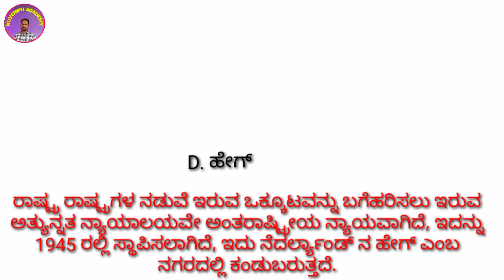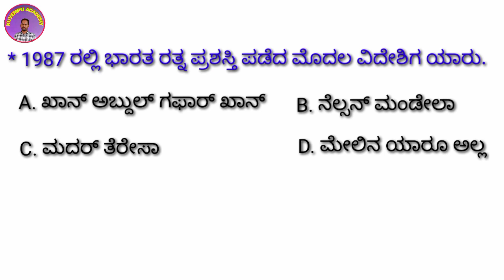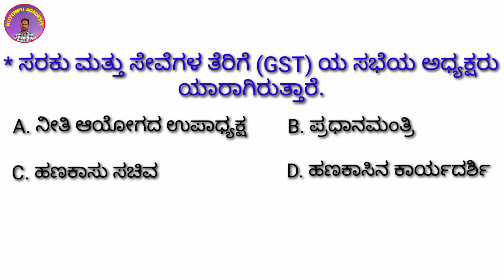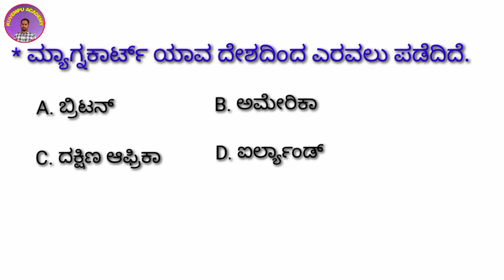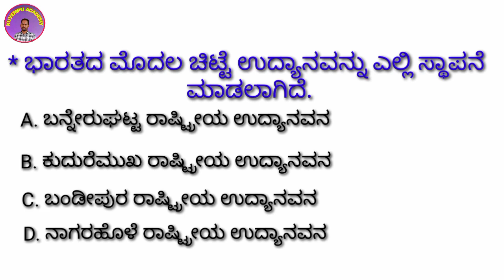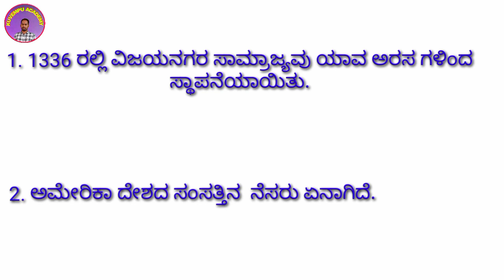ಪೊಲೀಸ್ ಕಾನ್ಸ್ಟೇಬಲ್ ಪರೀಕ್ಷೆಗಳಿಗೆ ತುಂಬಾ use full video by ( vakil chavan sir ) kuvempu academy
ಪೊಲೀಸ್ ಕಾನ್ಸ್ಟೇಬಲ್ ಪರೀಕ್ಷೆಗಳಿಗೆ ತುಂಬಾ use full ಆಗುತ್ತದೆ by ( vakil chavan sir ) kuvempu academy

KAS,PSI,FDA,SDA,PDO,PC,RRB,NTPC,C-GROUP ಈ ಮೇಲಿನ ಎಲ್ಲಾ ಪರೀಕ್ಷೆಗಳಿಗೆ ಸಂಬಂಧಿಸಿದ ಅತಿ ಉಪಯುಕ್ತ ವಾದ ಪ್ರಶ್ನೆಗಳು

ನಮ್ಮ ಹಿಂದಿನ ವಿಡಿಯೋಗಳನ್ನು ನೋಡಲು ಈ ಕೆಳಗಿನ ಲಿಂಕ್ ಮೇಲೆ ಕ್ಲಿಕ್